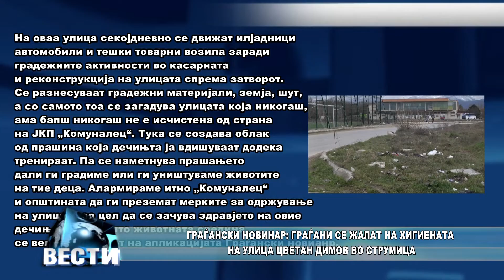Граѓански новинар: Граѓани се жалат на хигиена на улица Цветан Димов во Струмица